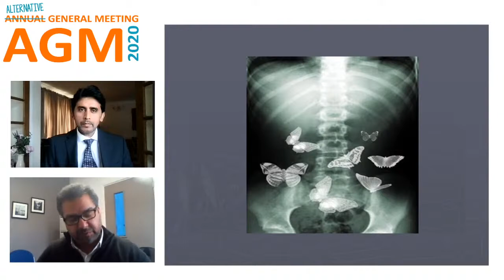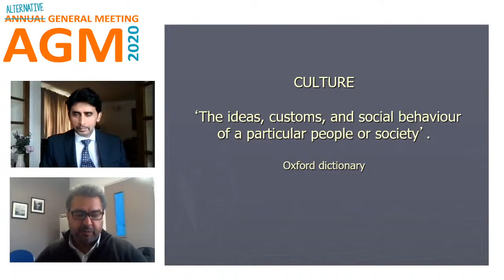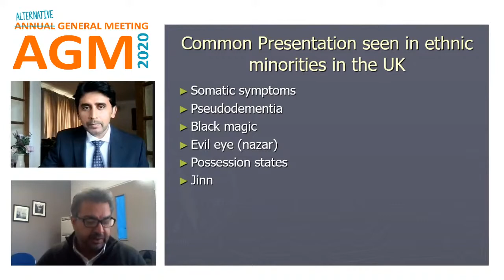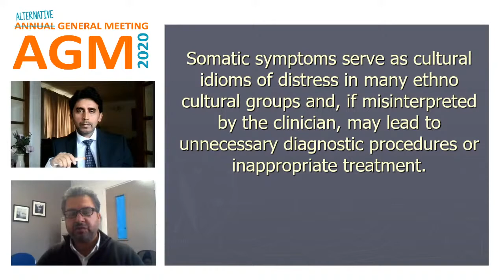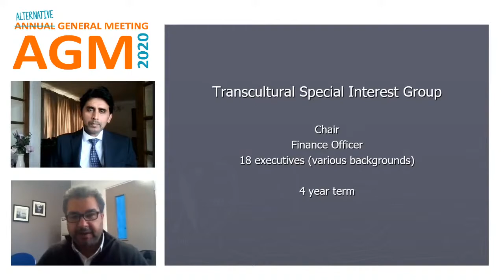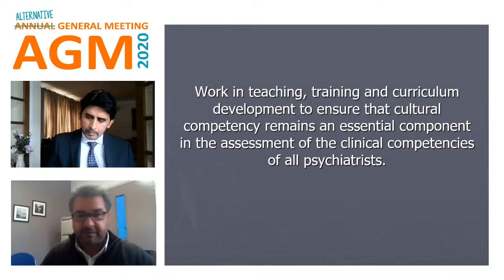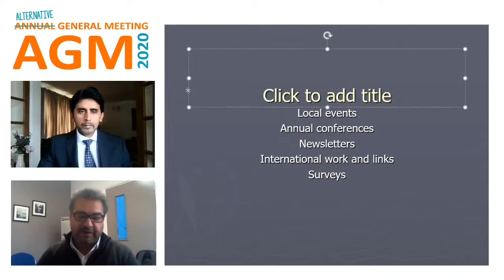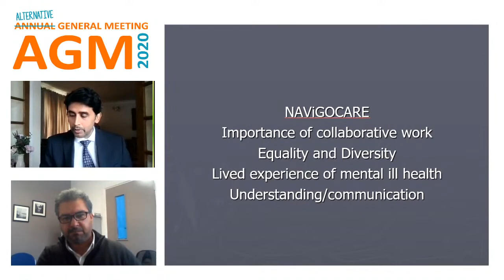Cultural Diversity in Mental Health | AGM 2020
Dr Aamer Sajjad (Medical Director, NAViGO) and Dr Shahid Latif (Chair, Royal College of Psychiatrists Transcultural SIG) discuss the importance of recognising cultural differences within mental health care environments and beyond.